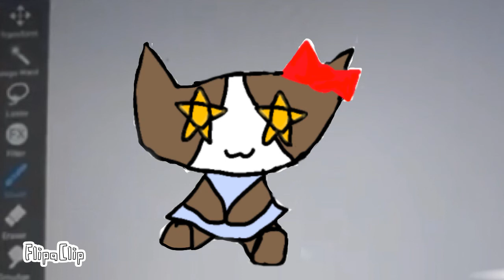💟Macho cat💟 old